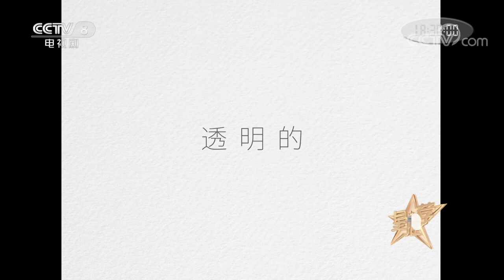《星推荐》活在当下 勇者无惧——20210706 王志飞推荐《中流击水》【CCTV电视剧】